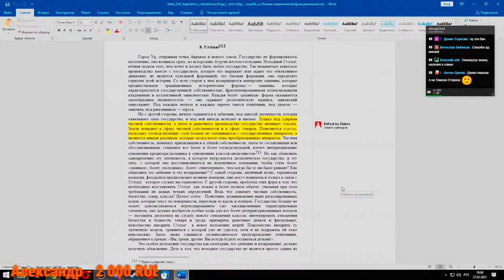НдВП№82: Читаем контекст